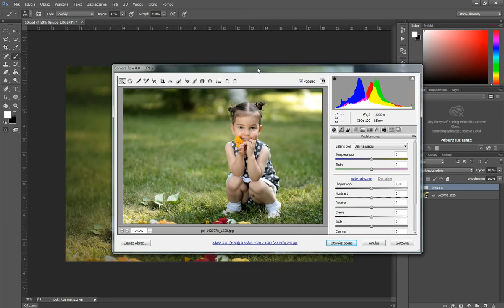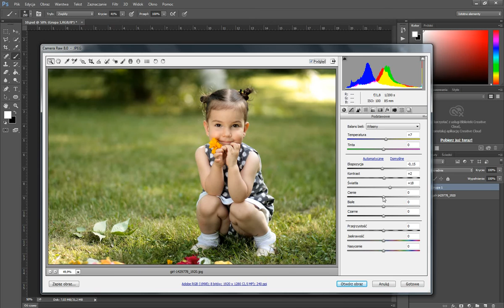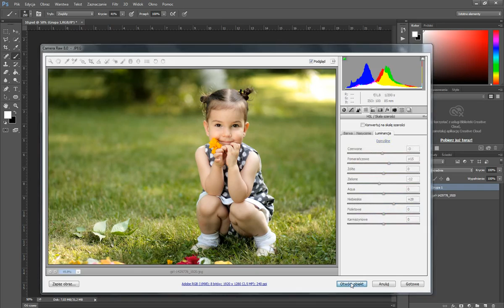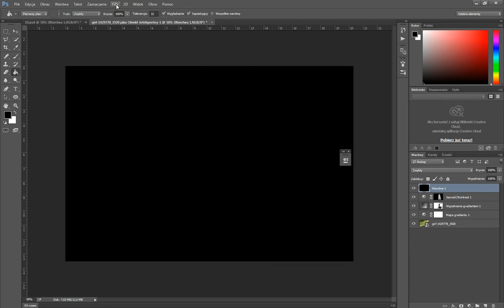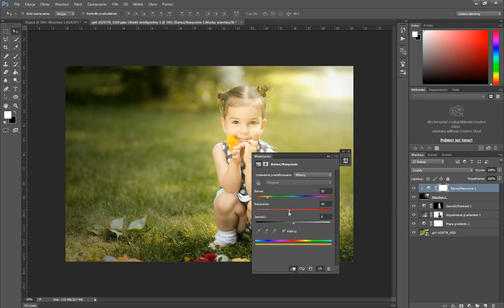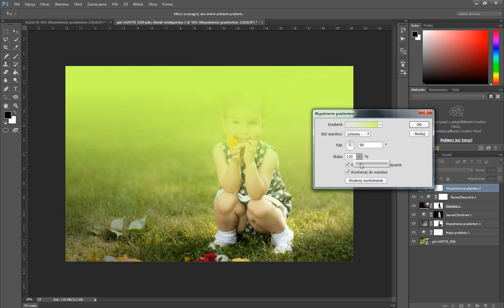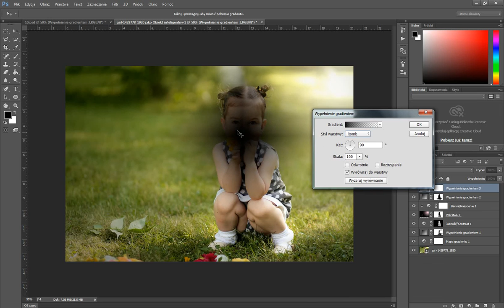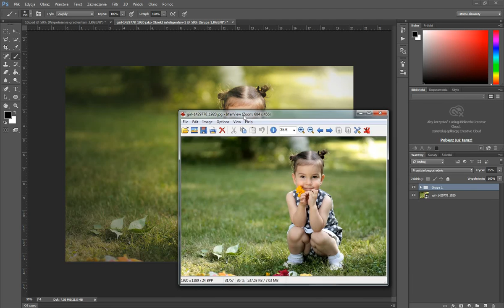Photoshop edycja zdjęcia dzieci ciepłe światło